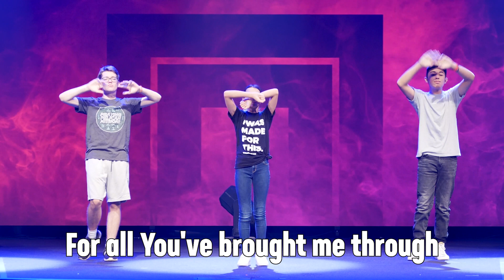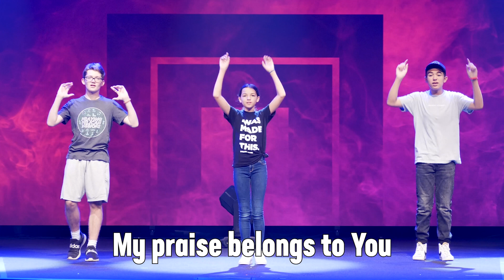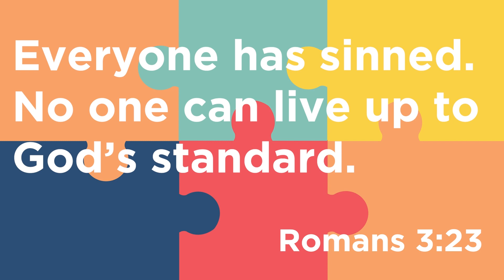Elementary K-5th Grade: Easter Sunday (04/17/2022)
Happy Easter! Today we look past the bunnies, chocolate, and eggs to the real reason we celebrate Easter, JESUS!!!

"The Story of Easter" courtesy of Saddleback Kids